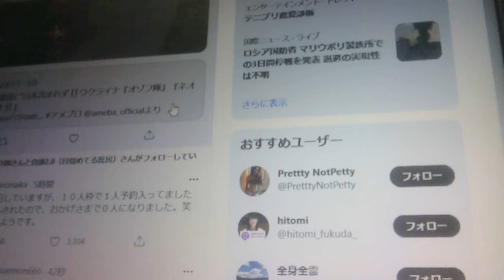日本の子どもたちが折った折り鶴も廃棄。【ぴよぴよのおはなしシリーズ/1199】